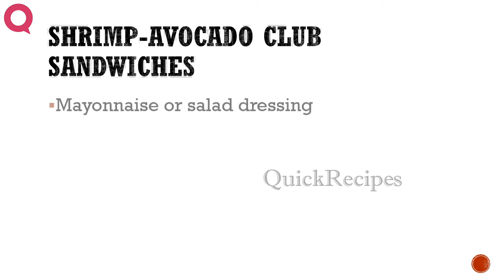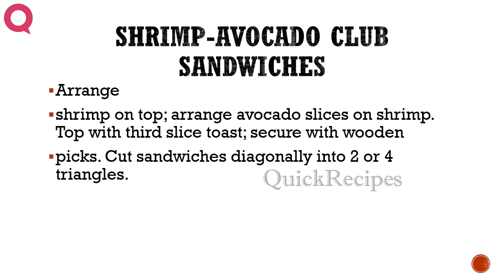Shrimp Avocado Club Sandwiches - Sandwich Recipes QUICKRECIPES